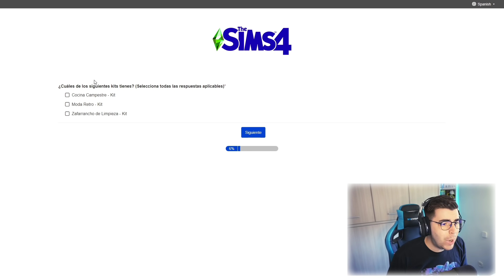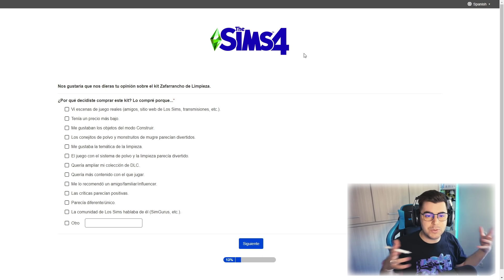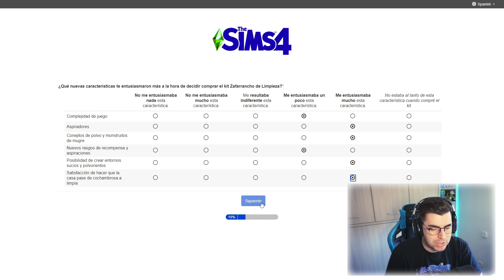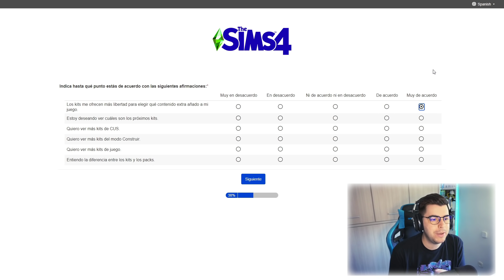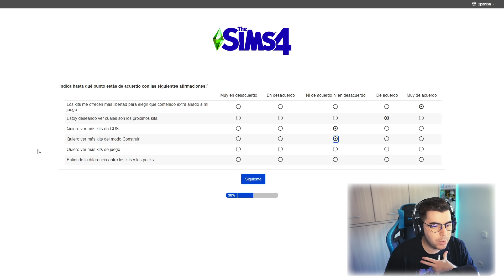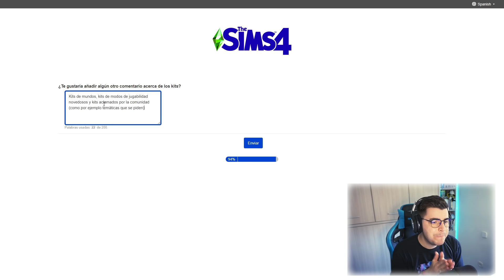Tenemos que hablar de los KITS❗️ Reflexión final después de un mes 🤔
MIJOS!! Después de casi un mes de la salida de los kits hemos podido disfrutarlos y pensar sobre ellos, aquí tenéis mi opinión final y el porqué de la llegada de estos nuevos tipos de DLC para Los Sims 4 ✨🥰

Sul sul!